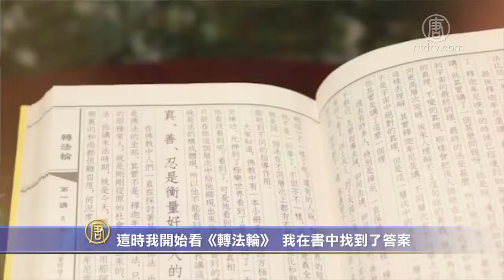绝望时刻看到希望 德国医生感恩大法【513世界法轮大法日】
【新唐人北京时间2020年05月15日讯】法轮功学员卡威．迪柏（Kaveh Dibaj）是一位牙科医生，在德国黑森州的哈瑙市拥有自己的诊所。他在「世界法轮大法日」到来之际，感谢法轮大法净化了他的身心，使他在人生最痛苦绝望的时刻，看到光明与希望，走上返本归真之路。今天的「513话感恩」系列报导，我们来看他的故事。

哈瑙市是格林童话的故乡，被称为「格林兄弟之城」。卡威．迪柏的私人牙医诊所就座落在市中心。

卡威通过德国大学牙科专业国家考试后，从事牙医工作，2005年与另外的医生合作开设了私人诊所，他们为患者提 供全方位的牙科服务，致力于使用创新的无金属生物材料。

2012年，卡威开始修炼大法。想起当初的经历，卡威至今难忘，对师父的慈悲救度无比感恩。因为当时，他正深陷痛苦绝望，找不到任何出路。

那是2010年，一位来自土耳其的年轻病人改变了他的生活。

德国牙医卡威．迪柏 （Kaveh Dibaj）：「一个年轻人来到我诊所，只是做了普通的补牙治疗。治疗后，这个年轻人得了面部特发性综合症，就是病患长期面部疼痛，多数会发生在牙科手术后，在我这里只是一个补牙治疗。」

这个病人从此几乎天天到他的诊所，说他脸部疼痛。卡威竭尽全力帮助他，带他拜访了16位德国医生，其中包括6位教授，但最终都是徒劳。病人脸部疼痛仍然没有完全消失，而且在这期间无法工作。

卡威．迪柏：「他甚至晚上打电话到我家，这对我是一个巨大的痛苦与压力。我想，是我自己没有做对，我甚至要放弃我的职业。」

这样的日子持续了一年半，卡威承担了走访医生的全部治疗费用，最后还付了一大笔钱给病人，让他回到土耳其继续治疗。

卡威．迪柏：「那是一种令人绝望的情形。我付钱后，感觉我被他们勒索了。」

痛苦无望中，卡威认识了两位法轮功学员，并得到了法轮功的主要著作《转法轮》，书中教导如何按照「真、善、忍」的原则对待他人，这使他豁然开朗。

卡威．迪柏：「这时我开始看《转法轮》，我在书中找到了答案，我明白了，我和他之间是怎样一种缘分，我跟他不再是一种矛盾的关系，正相反我很感谢他。越读《转法轮》这本书，就越深刻体悟到，我得到保护，不再受不良事情的侵害。」

神奇的是，就在卡威按照《转法轮》教导的「真、善、忍」原则，要求自己善待他人时，事情发生了奇妙的变化。病人告诉他，虽然还有些轻微的问题，但是已经不影响他工作了，他的生活又恢复了正常。

卡威终于走出了无尽黑暗的隧道，看到了光明与希望，他知道是法轮大法善解了他与病人之间的冤缘。

从此，卡威坚定的走在修炼的路上，在工作与家庭中，都努力按照大法的要求和「真、善、忍」的原则去做，用真诚与慈悲的心态对待病人。

卡威．迪柏：「自从开始修炼后，我感受到身心有明显巨大的变化，最明显的变化是我放弃了抽烟，而且从此滴酒不沾，我感觉到身体得到净化。打坐让我心理平衡并获得安宁。」

在「五一三」世界法轮大法日到来之际，卡威对法轮功创始人李洪志大师表达深深的感恩。

卡威．迪柏：「感谢李洪志师父对我的救度之恩，给我指出了一条最正的道路，我将永远感恩，在思想，言语和行动上。」

新唐人记者瑶慧、杨九思德国法兰克福报导